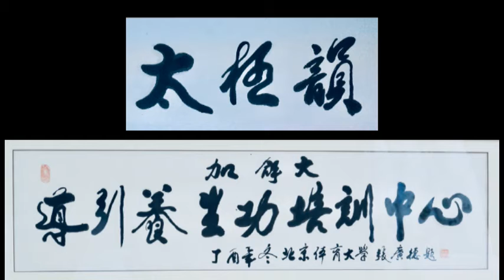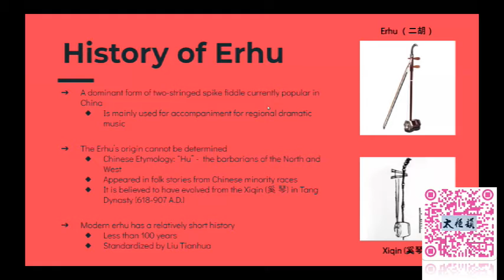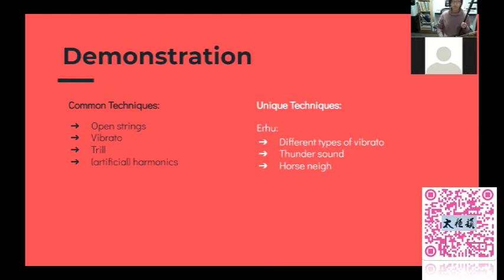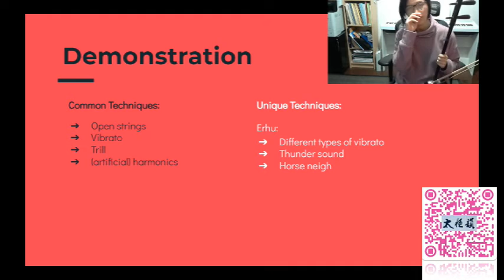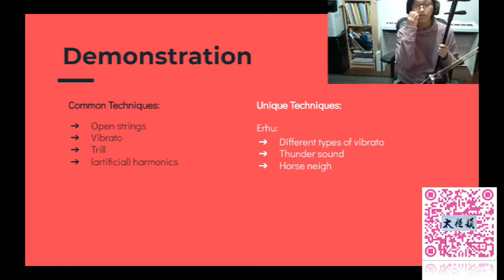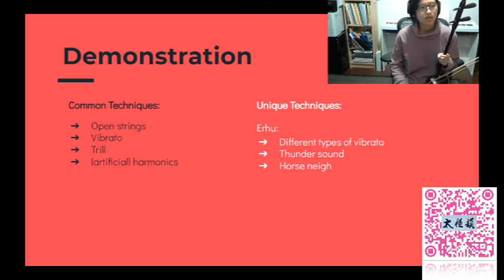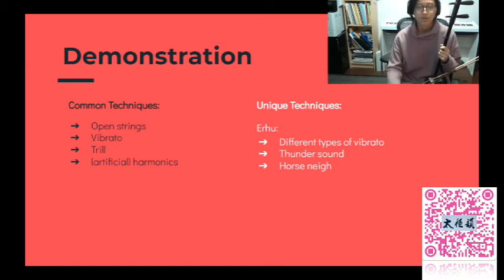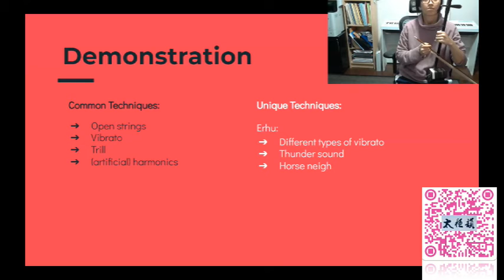2021 導引養生系列講座 华夏八音 5 二胡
2021 導引養生系列講座  华夏八音  5 二胡
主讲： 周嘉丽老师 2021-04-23